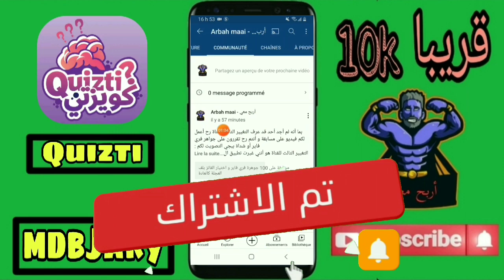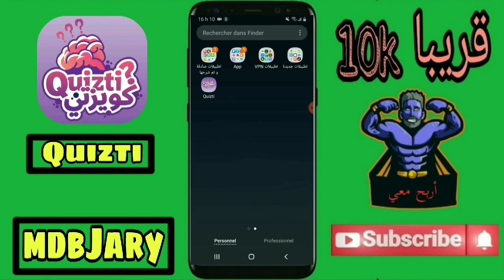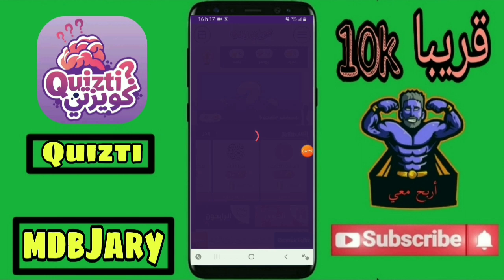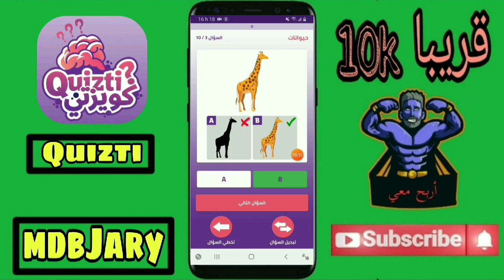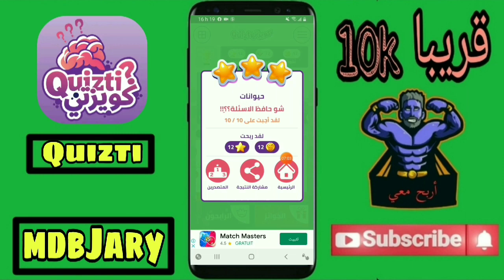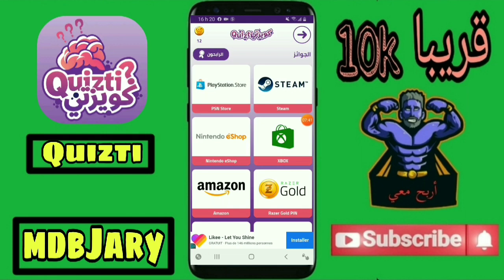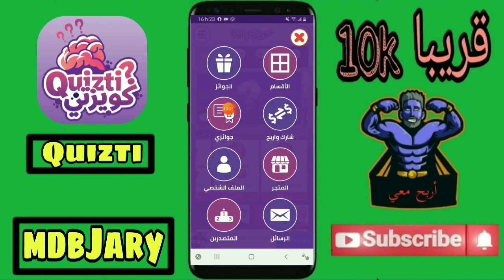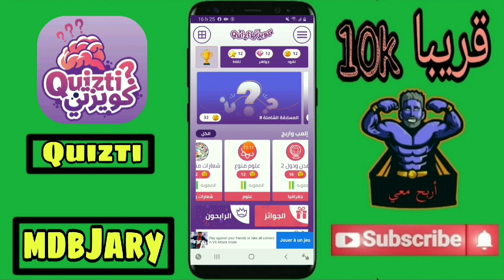شرح مفصل لتطبيق كويزتي لربح بطاقة جوجل بلاي 😱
السلام عليكم ورحمة الله و بركاته معنا اليوم تطبيق حصري جديد لربح بطاقات جوجل بلاي جواهر فري فاير و شدات ببجي مجانا ❤😱

ضع هذا الكود للحصول على نقاط إظافية :
mdbJary